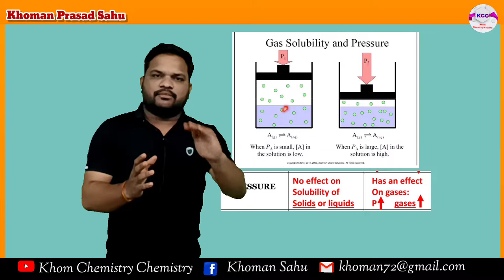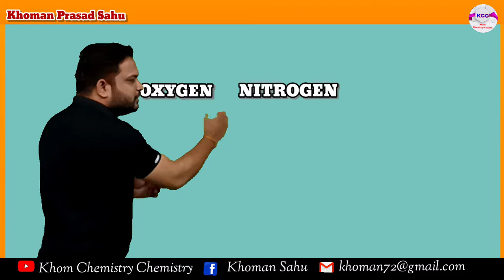समुद्री गोताखोर गहरे समुद्र में श्वसन के लिए oxygen तथा helium मिश्रण का उपयोग क्यों करते है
गोताखोरों द्वारा गहरे समुद्र में सांस लेने के लिए हीलियम और ऑक्सीजन मिश्रण का उपयोग किया जाता है,
समुद्री गोताखोर गहरे समुद्र में श्वसन के लिए oxygen तथा nitrogen के स्थान पर  oxygen तथा helium मिश्रण का उपयोग क्यों करते है,
Why do marine drivers use a mixture of oxygen and helium for deep sea respiration,
गहरे समुद्र में सांस् लेने के लिए कौन से गैस उपयोग करते है,
नाइट्रोजन और ऑक्सीजन के जगह क्या उपयोग करते है,
 गहरे समुद्र में सांस लेने के लिए गोताखोर ऑक्सीजन प्राप्त करने के लिए संपीड़ित वायु पर निर्भर करते हैं अधिक वायुमंडलीय दाब के कारण सांस के साथ ली गई वायुमंडलीय गैसों (O2 तथा N2) की रक्त में विलेयता अधिक हो जाती है चूंकि गहरे समुद्र में नाइट्रोजन रक्त में घुल जाती है जो गोताखोर के ऊपर आने पर भयंकर दर्द उत्पन्न करती है। होलियम रक्त में घुलती नहीं है। इसी कारण से गोताखोर गहरे समुद्र में ऑक्सीजन व हीलियम का मिश्रण प्रयोग में लाते हैं।